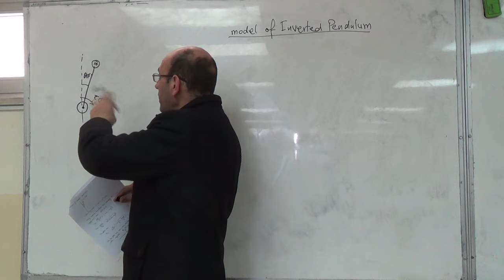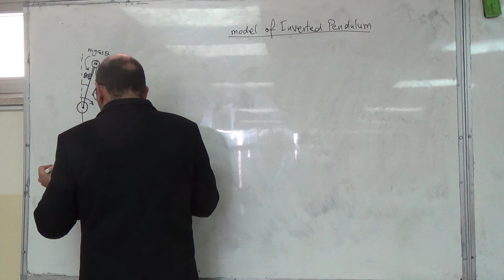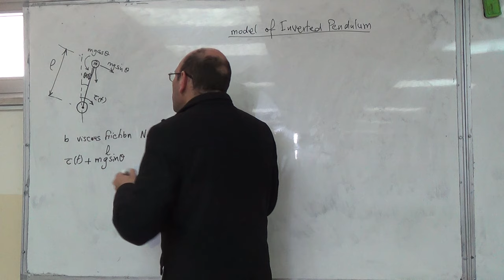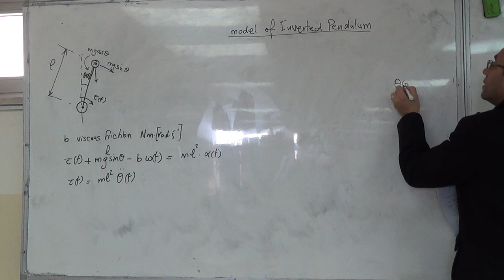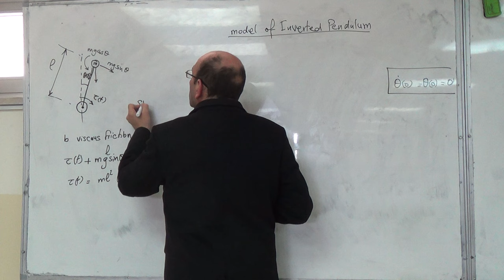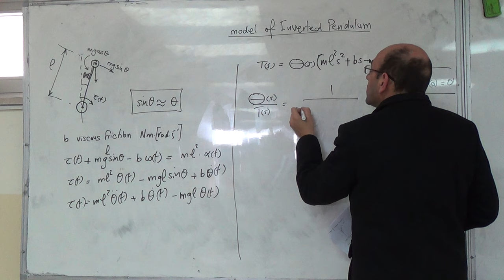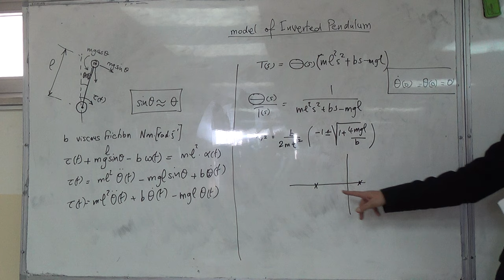Inverted Pendulum, 10/2/2016